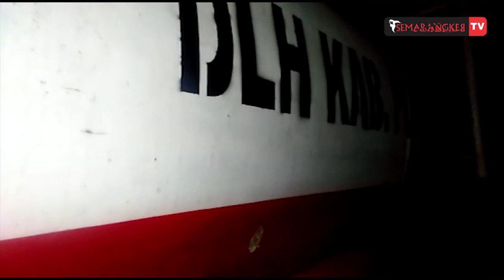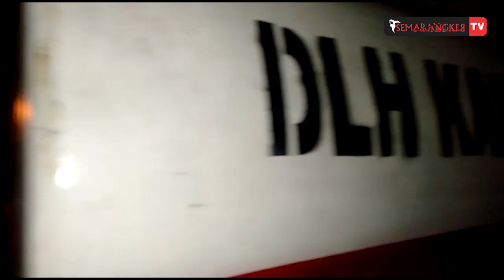BEKAS KAMAR MAYAT RS TRENGGILING PURBALINGGA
Assalamualaikum...
Hai ANGKERS .
Malam ini SEMARANGKER menjelajah sebuah RS tua berusia lebih dari 1 abad dan mitosnya sering muncul penampakan kuntilanak,pocong,gendruwo dll di area Bekas Kamar Mayat.

MITOS PANTANGANNYA:
Kalo nekat masuk area Bekas Kamar mayat di RS itu akan mendapat diliatin penampakan kuntilanak,pocong,gendruwo dan hantu menyeramkan

MITOS atau FAKTA?
Kami akan memasuki area Bekas Kamar mayat di RS itu tsb untuk menemukan jawabannya...

Dan apa yg akan terjadi?
Tonton tanpa skip ya Angkers...
Thanksmaturnuwun